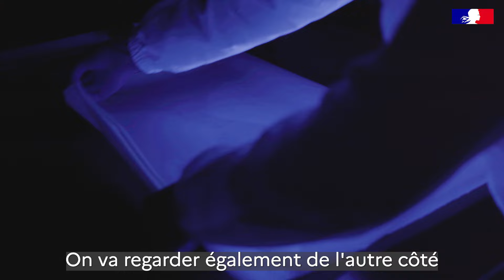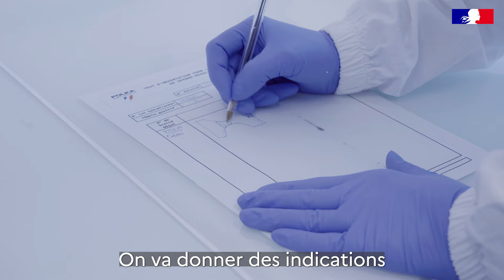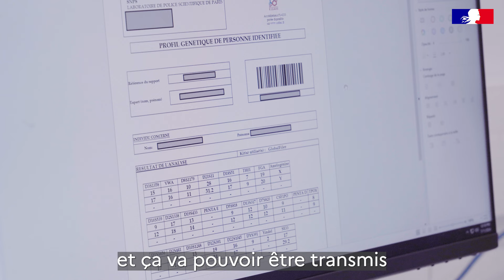Episode 3 - L'ADN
ÉPISODE 3️⃣ : L’ADN.

Aujourd’hui, direction la section biologie de la PoliceScientifique où une technicienne tente de détecter et de récupérer des traces de sperme à l’aide du “sperm tracker”, afin d’identifier un suspect dans le cadre d’une affaire de viol.

📸 Nos meilleurs clichés sont sur notre instagram
📲 Vous pouvez également nous suivre sur TikTok